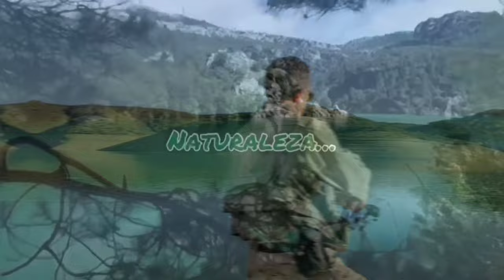🐝INSECTOS, SEÑUELOS LETALES SÚPEREFICACES Para PESCAR el BASS en SUPERFICIE. CÓMO y DÓNDE USARLOS.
INSECTOS, SEÑUELOS Muy APETECIDOS Y APRECIADOS Por Los PECES. LETALES y SÚPEREFICACES Para PESCAR el BLACK BASS en SUPERFICIE. CÓMO, CUÁNDO y DÓNDE USARLOS CORRECTAMENTE Para un RESULTADO    EXCELENTE.

ACTIVAR LAS NOTIFICACIONES 🔔
UN ABRAZO MUY FUERTE😊